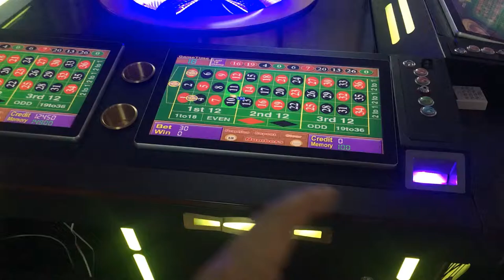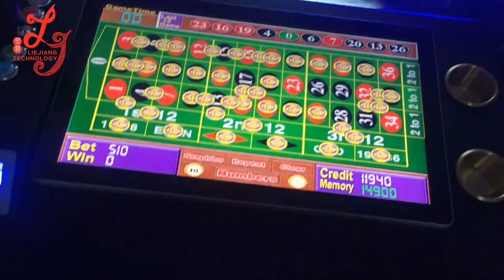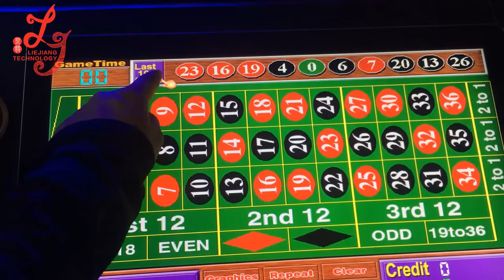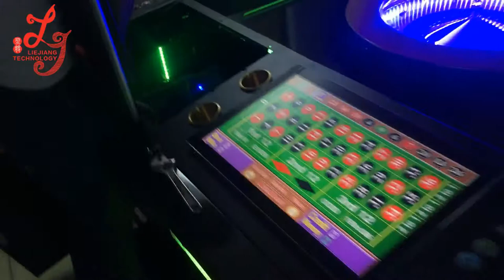22 inch Roulette slot game machine casino games slot machines with 12 seats